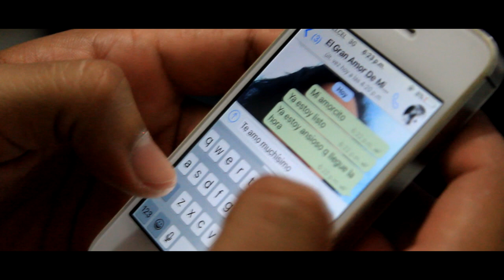Trailer Oficial Boda Matrimonial Monica y Antonio